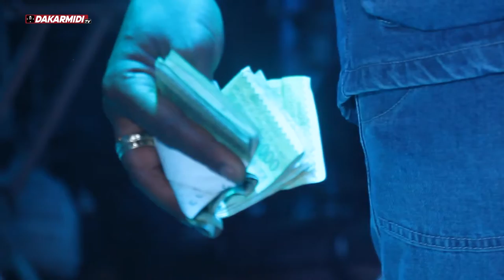Regardez la soirée 100% ambiance de Sidy Diop au Queen ex five